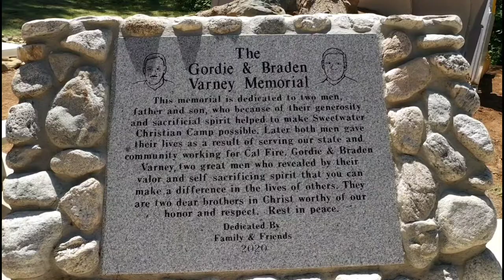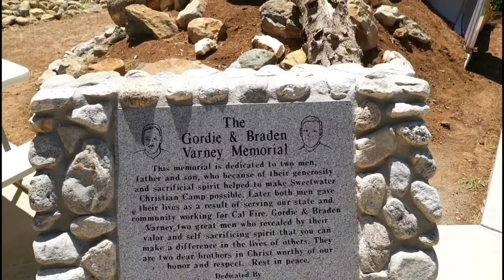Sweetwater Christian Youth Camp and Braden Varney Memorial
Sweetwater Christian Youth Camp otherwise known as, The Barrier is nestled in the mountains near Mariposa, California. It is a camp that is open to churches to bring their young people to become nearer to God. As a 501(c)(3) organization it relies on the generosity of others to provide services and to grow. Two such people were Braden Varney and his father Gordie Varney. Both men contributed greatly with their hearts, time and skills to help make the camp what it has become today.

Sweetwater is a place that opens the hearts of both the young and old to the glory of God and the wonders of His creation. Hidden in the mountains, in a valley full of majestic pines, cedars and Sequoias, you can not fail to look about you and feel the hand of God at work.

What more fitting a place could there be to place a memorial to these two pillars of their community.  In 2018, Braden Varney passed away at the young age of only 36 years, doing the thing he loved; serving his community. A tragic accident claimed Braden's life as he was cutting fire lines in his Cal Fire dozer. He leaves behind his wife Jessica and two children.

Braden's father Gordie was a dozer driver and equipment operator for Cal Fire for 11 years and the owner of a business operating heavy equipment. Braden took over the business and shared the vision of what Sweetwater would some day become. He helped create and maintain the roads, to and through the camp and protected the camp by clearing the many trees that fell victim to the Bark Beetles that ravage the forest. As you look about you, his amazing work can still be seen all around the camp.

Today, children play in the meadows amongst the trees and learn the joy of Jesus due to the caring and generous gifts or people like Braden and Gordie Varney. Whether it be financial, tangible, services or prayer, the gifts keep coming and the children and their families continue to be blessed. Thank you to all that have given of themselves, and to all that will in the future, to build the blessing that is Sweetwater Christian Youth Camp, "The Barrier". We serve a great God!

Braden Gordie Varney
National Fallen Firefighters Foundation

Gordie F. Varney
California Fire Foundation